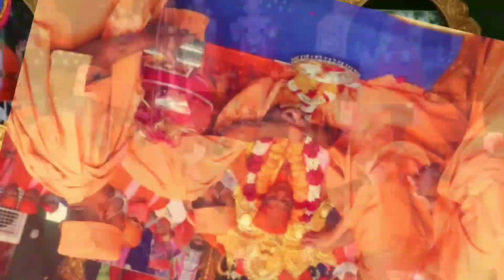સાધુ અંદરો અંદર લડી પડ્યા અને મોટો કર્યો ખુલાસો જોવો live સાળંગપુર વિરોધ 🙏🙏😡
હ. @jankarisb1086

.સાળંગપુરમાં જે મૂર્તિનો વિરોધ થયો હતો તે હટાવવામાં આવી છે મોટા સમાચાર

સ્વામિનારાયણ મોટો કેરો વિરોધ અને મોટો ખુલાસો 🙏

.સારંગપુર માં વિરોધ લઈને ભાજપના પક્ષીઓ મોટો લીધો ફેસલો અને સોમી થયા હેરણ મોટો ખુલાસો

.barish ki

hanuman mandir vivad

hanuman chalisa par vivad hanuman chalisa per vivad

hanuman beniwal ka vivadit bayan

hanuman chalisa vivad kya hai

hanuman chalisa vivad

hanuman vivah

hanuman vivad sarangpur

hanuman chalisa

X

.baps

pramukh swami

kartidandetha

morari bapu

devayat khavad

indrabharti bapu salangpur

mogaldham kabrau

kundaldham

vadatal dham

swaminarayan vivad

rajbha gadhvi

king of salangur

salangpur hanumanji vivad devayat khavad

salangpur vivad

salangpur hanumanji vivad

etv gujrati

abp asmita

vtv

jamavat

gujrati top news

gujarati samachar modi nu gujarat

gujarati

hanuman status

hanumanii storyહનુમાનજી સળગાપુર ના

મંદિર

મંદિર નો ઇતિહાસ

સાળંગપુર

સાળંગપુર નો ઇતિહાસ hanumanji temple

bhumapura hanumanji temple

chamatkari hanumanji mandir chamatkari pathar

dharmik vlogs

gujrati vlogs

hanuman mandir in gujarat salangpur hanumanji

salangpur hanumanji live darshan

current news

breaking news important news

today's news

gujarat update

live darshan shri kashtabhanjan hanuman mandir

salangpur

daily update

samachar gujaratgujarat rain news gujarati today

gujarat rain update

gujarat rainfall news today gujarat rain news today in gujarati live

gujarat

gujarat weather

gujarat rain forecast

gujarat weather news

gujarat monsoon

monsoon

monsoon gujarat

હનુમાનજી મંદિર

સાળંગપુર કષ્ટભંજન હનુમાનજી મંદિર

સાળંગપુર કષ્ટભંજન હનુમાનજી મંદિર નો ઇતિહાસ કષ્ટભંજન હનુમાનજી મંદિર

હનુમાનજી મંદિર નો ઇતિહાસ

કષ્ટભંજન હનુમાનજી મંદિર નો ઇતિહાસ

હનુમાનજી

કષ્ટભંજન હનુમાનજી

સાક્ષાત હનુમાનજી ના દર્સન

હનુમાનજી સળગાપુર ના

મંદિર
...salangpur live

salangpur hanumaji vivad

gujrati news

breking news

deeporam group chenal

saharanpur video gana

saharanpur video barish ki

sarangpur swaminarayan mandir

live darshan

sarangpur swami

sarangpur swaminarayan aarti sarangpur swaminarayan

sarangpur swami katha

sarangpur swaminarayan gurukul

sarangpur swaminarayan bhajan

sarangpur swaminarayan katha

સાળંગપુર વિવાદsuratguruukul

gujarat news

sarangpur swami speech

sarangpur savami

saharanpur video magarmach

sarangpur vivad devayat khavad

sarangpur news

sarangpur vivad hariprakash swami

sarangpur vivad live news

sarangpur vivad swami

sarangpur vivad indrabharti bapu sarangpur vivadit bayan

sarangpur vivad

sarangpur live darshan

sarangpur vala hanuman dada sarangpur sarangpur news today

sarangpur controversy

sarangpur vivad live salangpur hanumaji live darshan

salangpur hanumaji mandir news salangpur hanumaji live

salangpur hanumaji mandir

salangpur vala hanumaan dada salangpur hanumaji status
.channel

bhagavtkatha

shreemad

bhagavtyhanumnaji

livedarshan

vadtaldham

vadtal

vadtallivedarshan vadtalkatha

harib

prakash

dasji

daskatha

gyanswami

bhagvan

hanumancharita

dhunkirtan

haribhajan

nityniyam

maharaj

sadhna

mahima

sevakaryo

seva

tirthdham

kashta

bhanjan

pratap

jay ho

vishwas

dadakijayho

bhakt

aatma hanumanji

parcha

dev

gadhda

hari

krushna

book

sarangpur swaminarayan mandir

hanuman vivad

hariprakashswami

સાળંગપુર વાળા હનુમાન દાદા

gujarat rain news

gujarat rain

gujarat rain news today live

gujarat rain today

quiarat rain news today